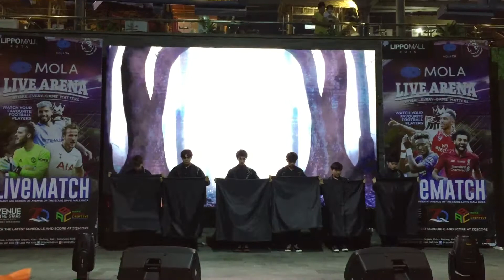빅스 (VIXX) - 저주인형 (VOODOO DOLL) Dance Cover From Bali